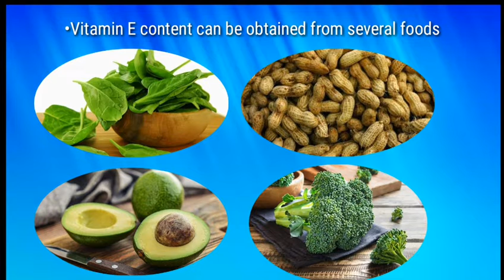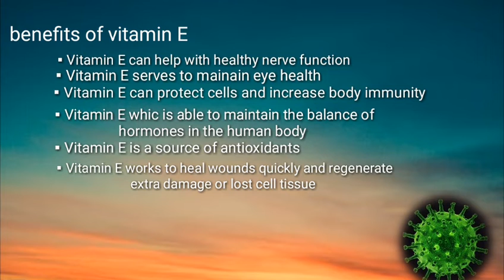M. Soleh Al Munawar(1903036057)-Vitamin E